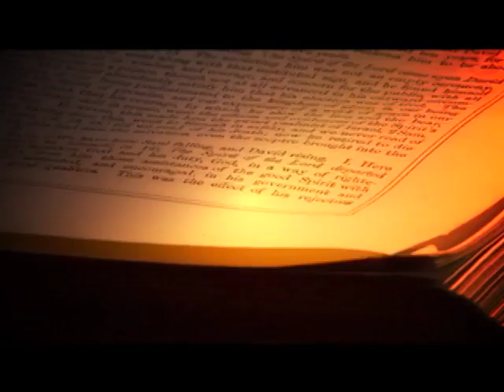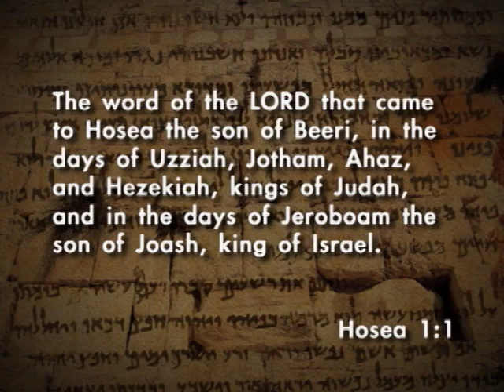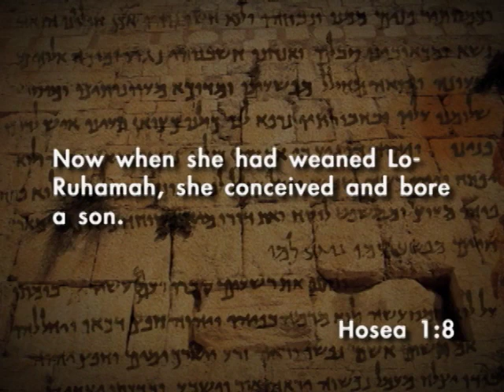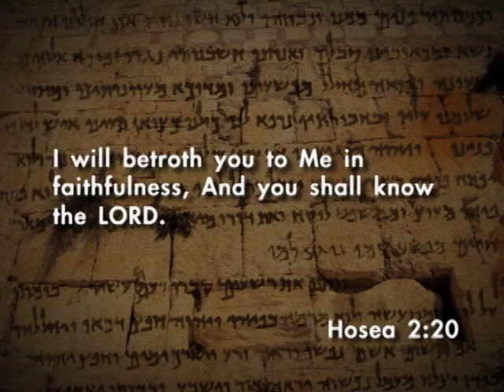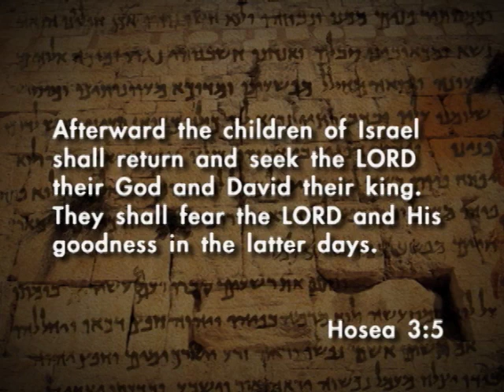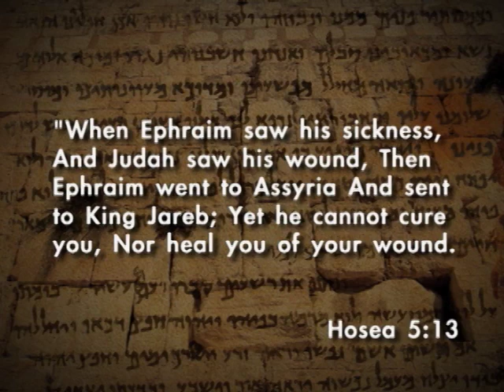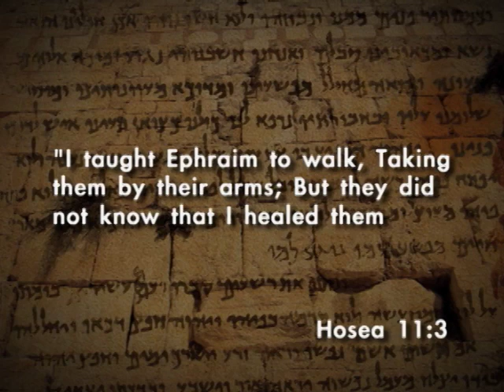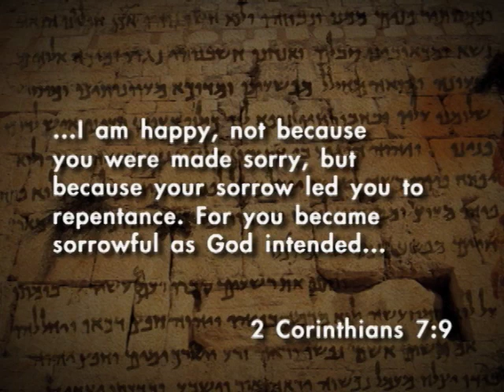Destination: Hosea 1-14 | Skip Heitzig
MESSAGE SUMMARY:

Get your travel planner out and place your heart in the upright position for our thirty-ninth flight over the Bible from 30,000 Feet. On this flight, Pastor Skip will take us on a tour over the entire book of Hosea, a man called to prophesy to the Northern Kingdom of Israel during the reign of King Jeroboam. As Hosea addresses the sins of the nation, we will see how God used the graphic parallel between his adulterous wife and the unfaithfulness of Israel. The key chapters to review are Hosea 1-4, 6, 9, and 11.